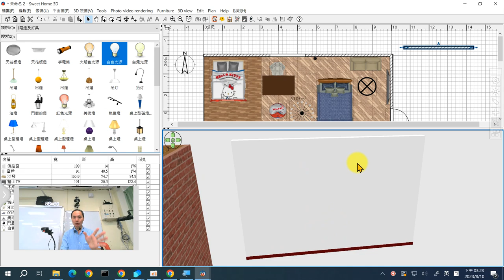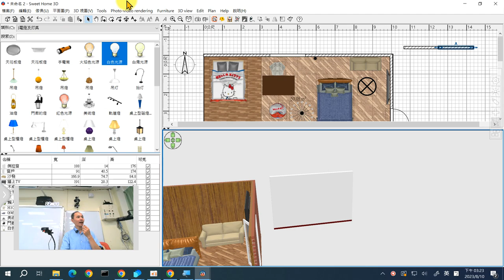12：Sweet Home 3D牆體的踢腳板如何設定